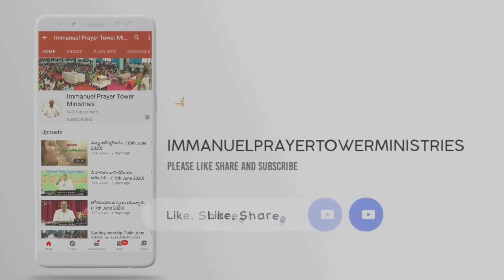ప్రార్థన ఆత్మ కావాలంటే | Darshanaswaram | Rev.A.Bhanu Prasad | IPT MINISTRIES | TENALI